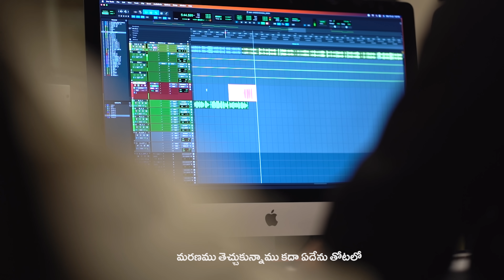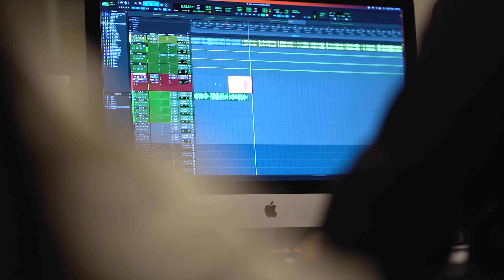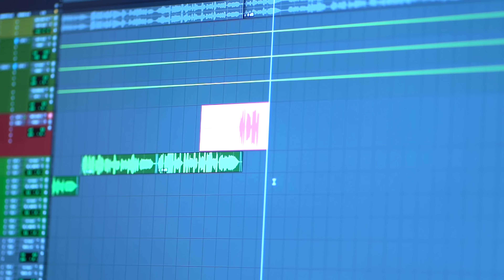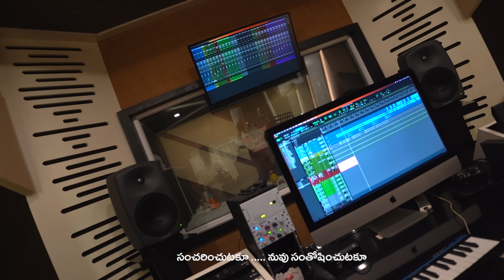Undedhevaru Poyedhevaru | FULL SONG | Telugu Christian Songs | Dhanunjay | CREATOR'S LIVE CHANNEL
Lyrics and Tunes.   : K.SatyaVeda Sagar Garu
Singer                      : Dhanunjay  Garu
Music Director       : P.Prasanth Garu
Special Thanks To : J.Simon Garu
Video Editing          : K.Akash Sundar
Follow our channel :CREATOR'S LIVE CHANNEL
LYRICS
ఇదే చివరి దినమైతే  - ఎటు వైపో నీ ప్రయాణం...
అదే పాత బ్రతుకైతే - రక్షణ పొందిన వ్యర్థం.

పల్లవి:-
ఉండేదెవరు పోయేదెవరు ఊగిసలాటలో...
మరణము తెచ్చుకున్నాము కదా ఏదేను తోటలో  ll2ll
జీవము దిగివచ్చింది - ప్రభు యేసుని రూపంలో
అవకాశము మనకొచ్చింది - పరలోకము చేరుటకూ

చరణం:-1
ఏది నీది ఏది నాది ఏది మనదయ్యా
ఉన్నవి అన్నీ పోయేవేనని చెప్పెను యేసయ్యా ll2ll
చేప నోటిలో షెకెలు ఉందని తెలిసిన ఆయనకు
సృష్టిలో బహుసంపద ఉందని తెలియదా యేసునకు ll2ll
సిరికి దేవునికి... దాసులుగా ఉండలేమని
నాకు నేర్పించాలని... తాను కొదువ కలిగి జీవించాడు
                                                        ll ఇదే ll
చరణం:-2
తల్లిని విడిచిన జీవరాశులు తిరిగి రావయ్యా
రెక్కలు వచ్చి ఎగిరి పోతే గతమే గుర్తుకు రాదయ్యా ll2ll
నిన్ను విడిచిన నీ పిల్లలు నిన్ను చూడగ వస్తారు
దూరము భారము అనుకోకుండా నిన్ను చూసి వెళతారు ll2ll
నీ తండ్రిని చూచుటకు... పరలోకం చేరుటకు
తప్పిపోయిన కుమారుడా... తప్పు దిద్దుకొని రావయ్యా...
                                                           ll ఇదే ll
చరణం:-3
క్రీస్తు వచ్చే వేళ అయినది సిద్దపడవయ్యా
ఆత్మీయమైన యాత్రలో బాటసారివి నీవయ్యా ll 2 ll
నీ దుఖఃదినములను ఆనందముగా మార్చే దేవునితో
రాత్రి లేని లోకములో నిత్యము యేసుని వెలుగులో ll 2 ll
సంచరించుటకూ... నువు సంతోషించుటకూ
నూతనముగా జన్మించి నీతి వస్త్రమును ధరించుము...
                                                           ll ఇదే ll